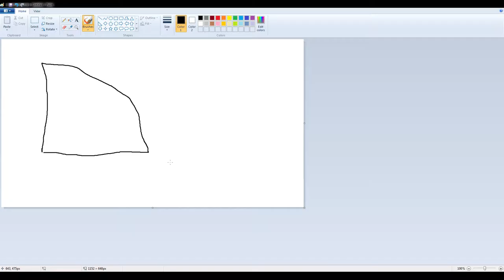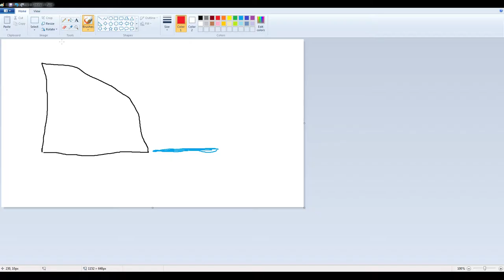Samorost 3 (Part 2)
More of this fascinating and bizarre game.